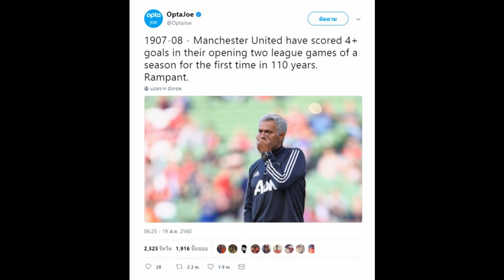'ผีแดง' สร้างประวัติศาสตร์ในรอบ 110 ปีหลังหลอนหงส์ขาว 4 เม็ด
สุดยอดไปเลย